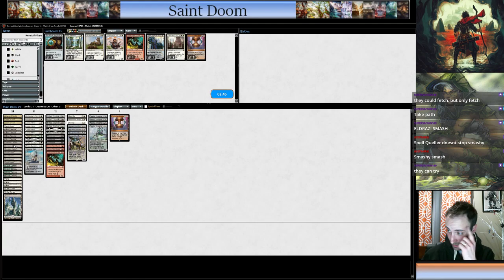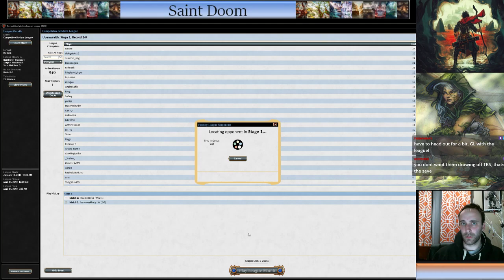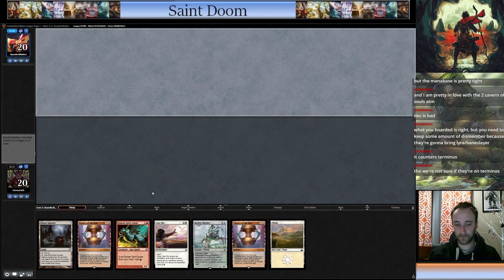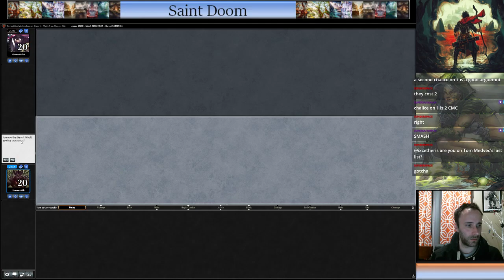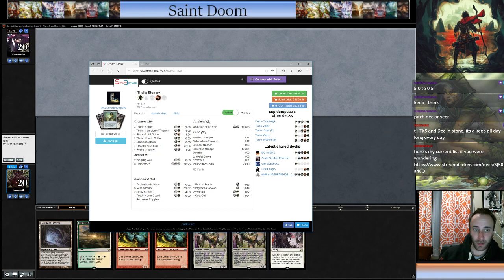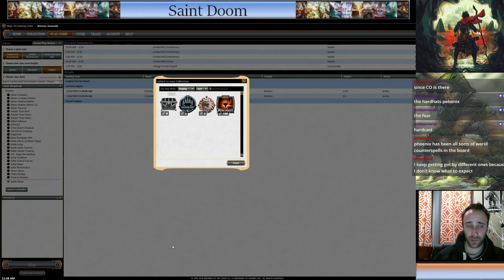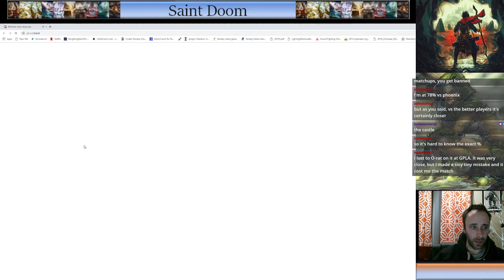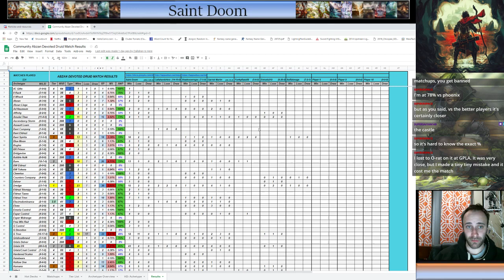Thalia Stompy Modern League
Thalia Stompy MTGO Competitive League
Unexpected guest Sspiderspace!

R1 Grixis Death's Shadow
R2 Bant Spirits
R3 Amulet Titan
R4 UW Control
R5 Izzet Phoenix